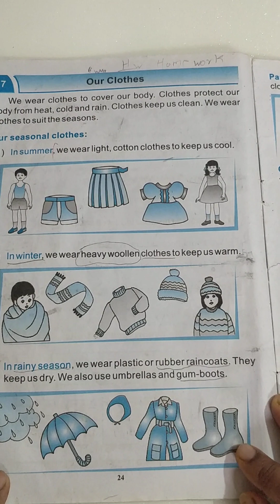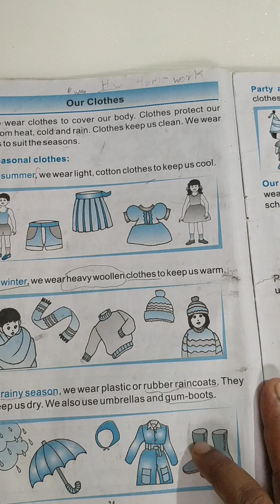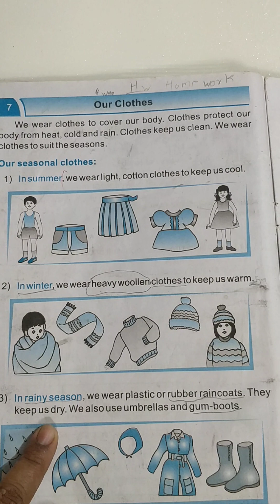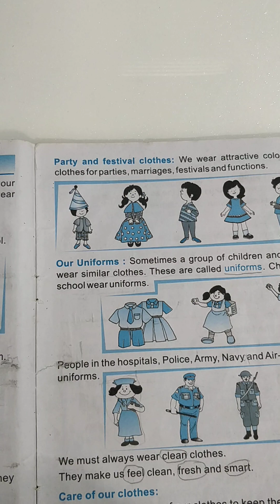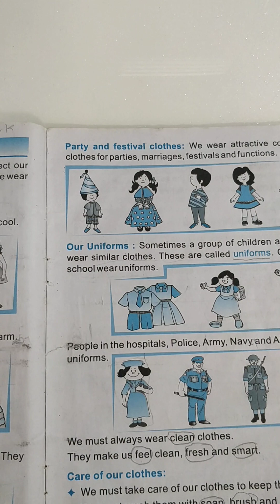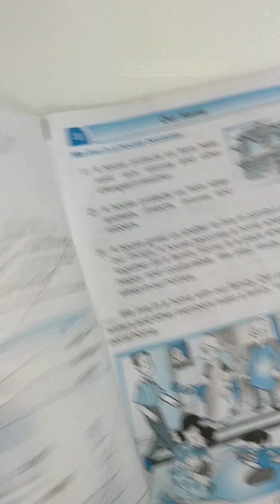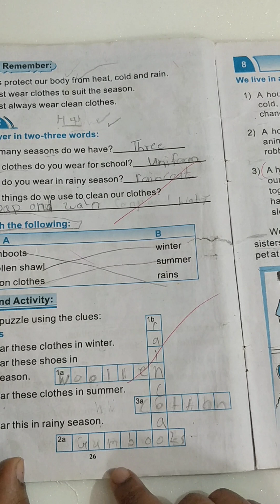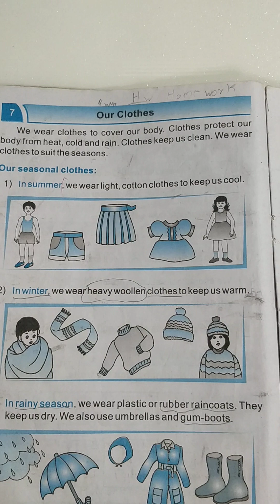E.V.S | workbook| class-1| chapter - 7 | Our Clothes | explanation with answers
E.V.S | workbook| class-1| chapter - 7 | Our Clothes | explanation with answers youtuber easylearning100 %